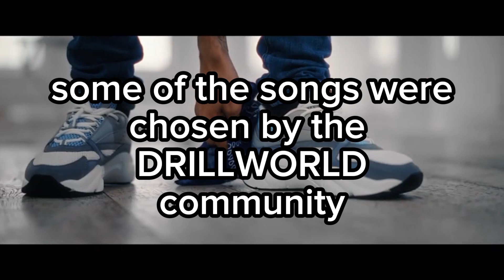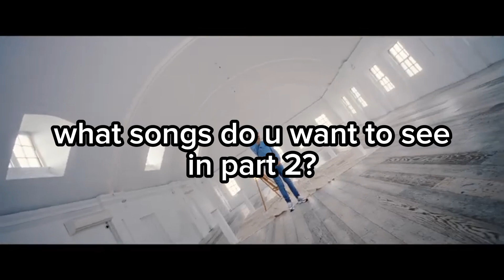Underrated UK Drill Songs (Part 1)